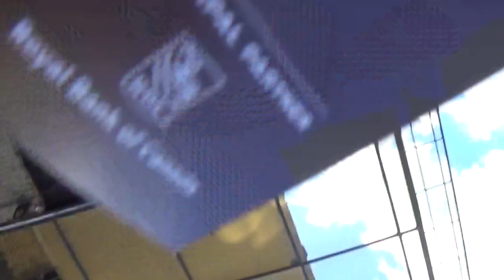Bill Pullman - All My Son's end of run matinee signing @ The Old Vic - 8th June 2019